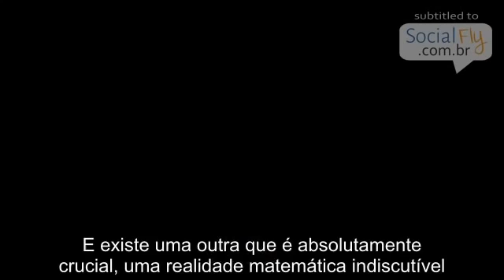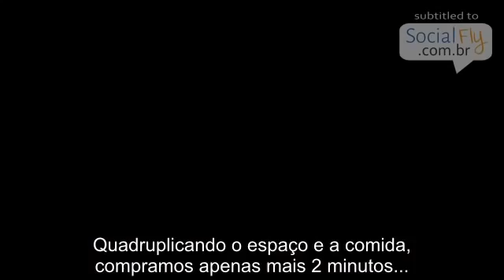Analogia Sobre Abuso dos recursos - David Suzuki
Uma analogia assustadora feita pelo cientista David Suzuki pinta um cenário apocalíptico assustador. Sobreviveremos ao progresso? A ideia de crescimento exponencial no tempo não é algo tão intuitivo. Parece que somos mais propensos a pensar em termos lineares. Nesse vídeo, o geneticista e ativista David Suzuki compara a Terra a um tubo de ensaio com alimento e a humanidade a bactérias consumidoras desse alimento e se multiplicando exponencialmente.